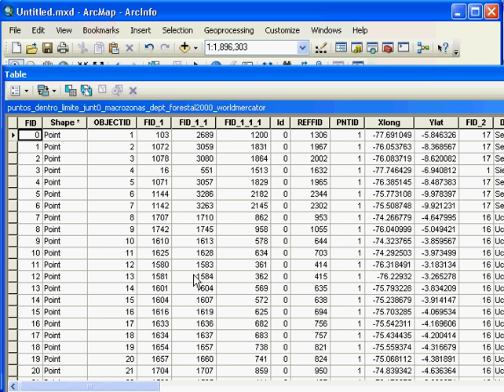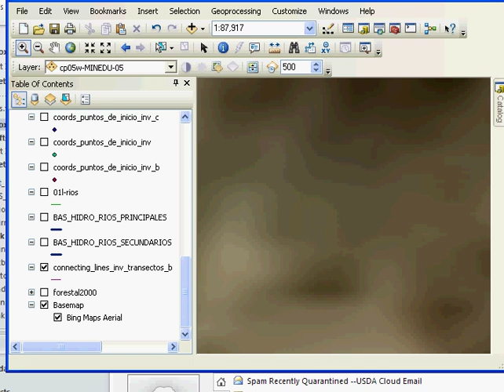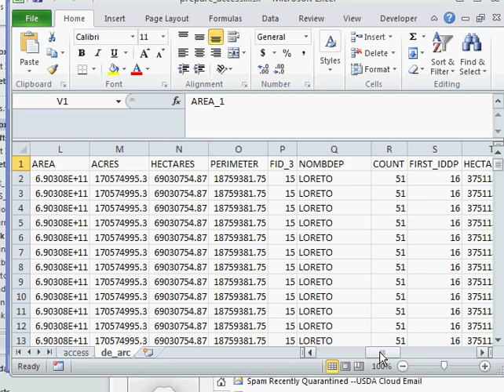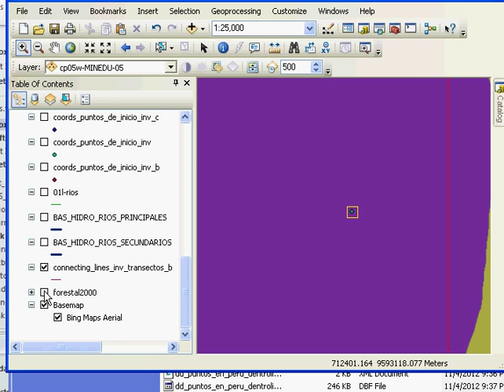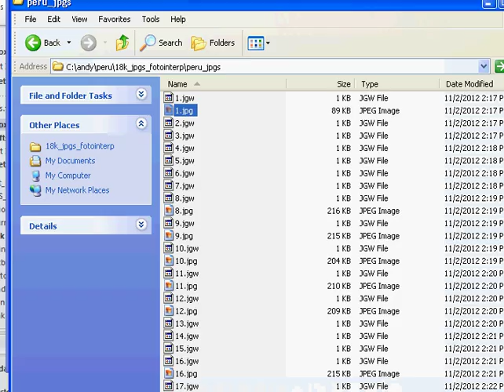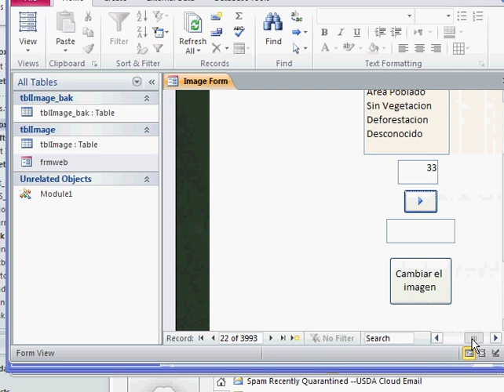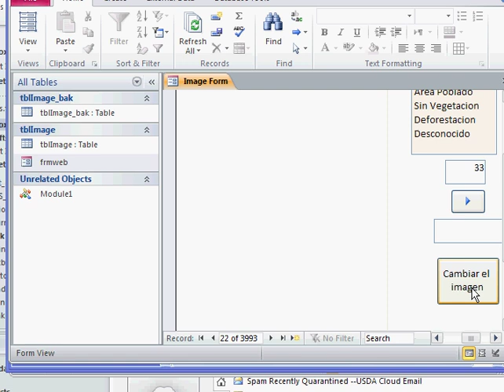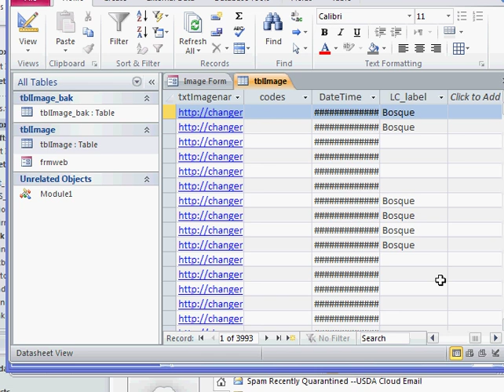Tutorial para fotointerpretacion rapida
Ejemplo del uso de una herramienta para fotointerpretacion rapida Disclaimer: The views reflected in this video are solely my own personal views, based upon publicly available data, and do not necessarily reflect the views of the US Department of Agriculture or the United States Government.